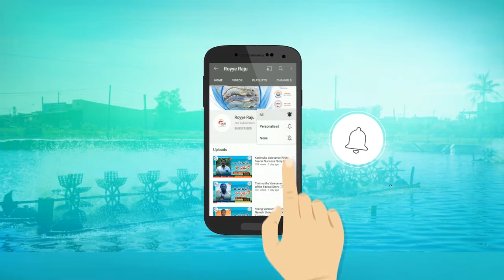హ్యాచరీ రంగంలో ఎటువంటి అభివృద్ధి జరుగుతుంది? | Developments in Vannamei Hatcheries (Telugu)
ప్రస్తుతం భారత దేశంలో ఎక్కువగా బ్రూడ్ స్టాక్  గ్రోత్ లైన్స్ ని ఎక్కువగా ఉపయోగిస్తున్నారని, వ్యాధులు ఎక్కువగా వస్తున్న ప్రాంతాల్లో వ్యాధులను తట్టుకునే టోలరెంట్ లైన్స్ ఉపయోగించడం వల్ల మంచి ఫలితాలు వుంటాయని, భవిష్యత్తు లో రెసిస్టెన్స్ లైన్స్ అందుబాటులో వస్తాయని వీటి వల్ల అధిక బ్రతుకుదళ శాతం వచ్చే అవకాశం ఉందని ఆల్ ఇండియా ష్రిమ్ప్ హ్యాచరీస్ అసోసియేషన్ మెంబర్ డా. రవి కుమార్  గారు తెలిపారు.